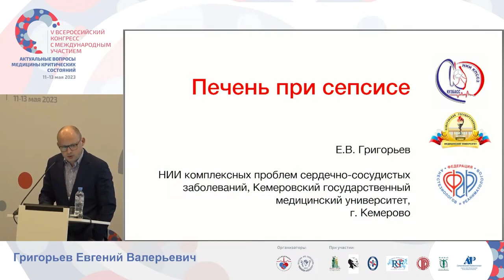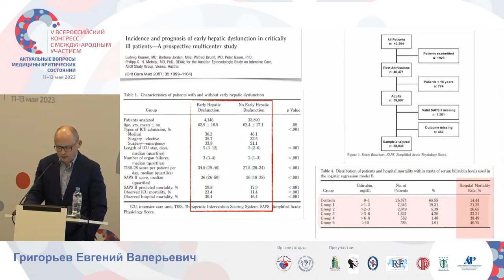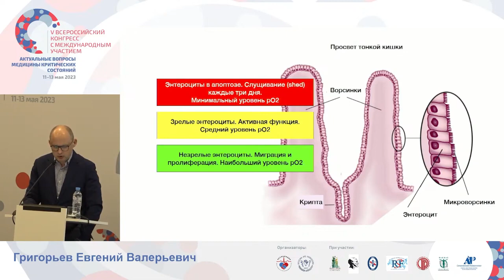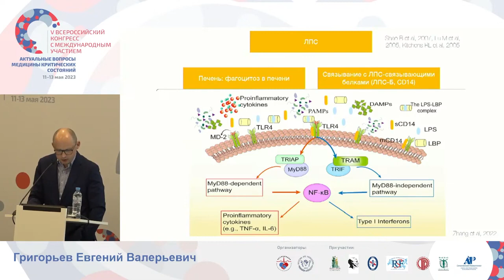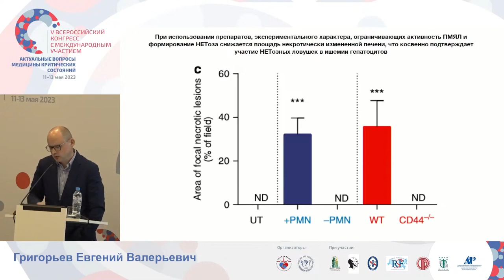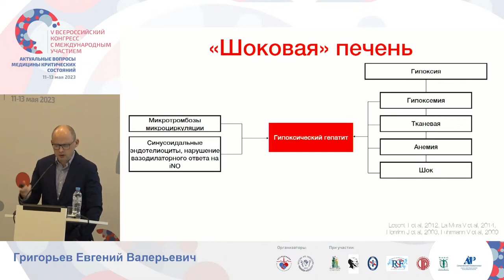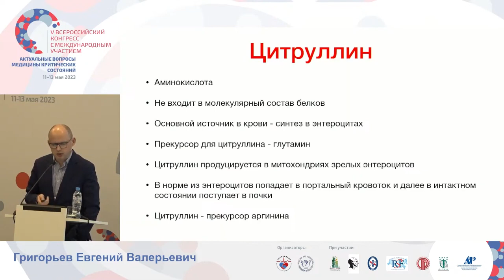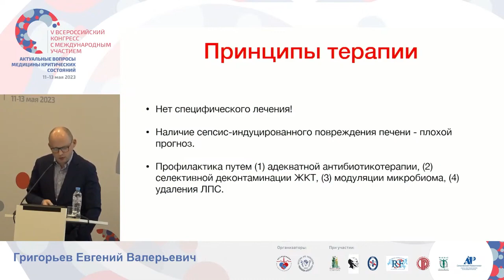Печень при сепсисе Григорьев Е.В.